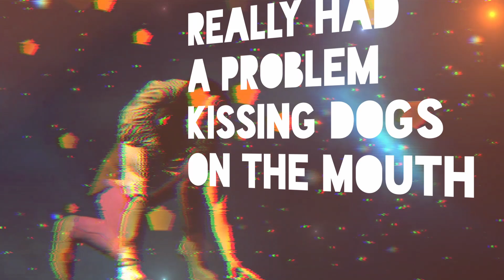Songarrhea Asks @dud@Dudesy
Didnt make it onto episode 94. So ill post it here :D